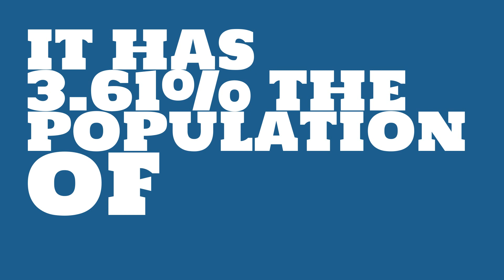How big of a city is West Allis, WI?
What is the population of West Allis, WI? How does the size of West Allis, WI compare to other cities?